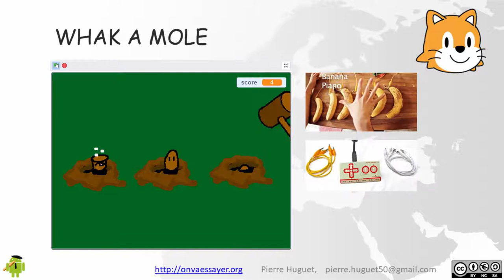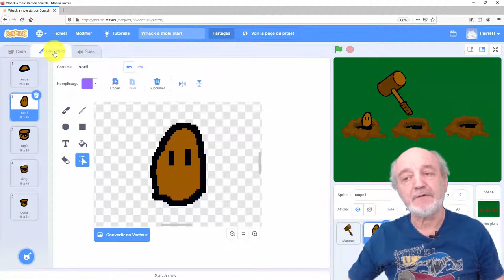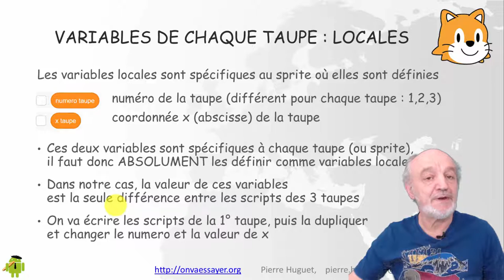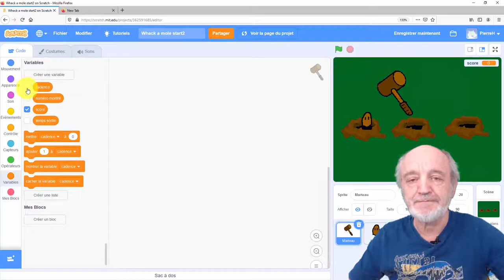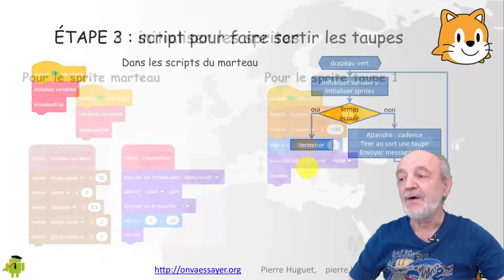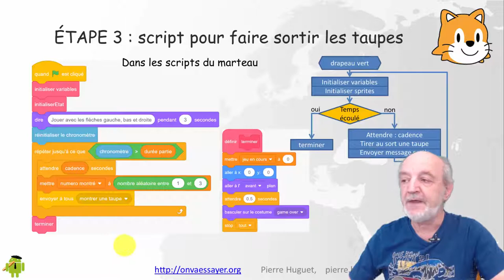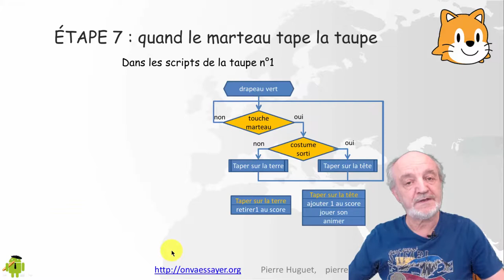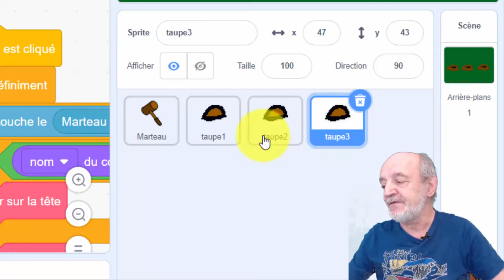Scratch 3: Tape la taupe (Whack a mole)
Tutoriel de réalisation d'un jeu consistant à taper sur les taupes qui sortent de leur terrier.
Ce tutoriel permet d'approfondir les notions d'algorithme, variable, boucle, condition et message.
On peut jouer avec les flèches du clavier ou avec un makey makey qui remplace le clavier par des objets du quotidien comme des fruits.